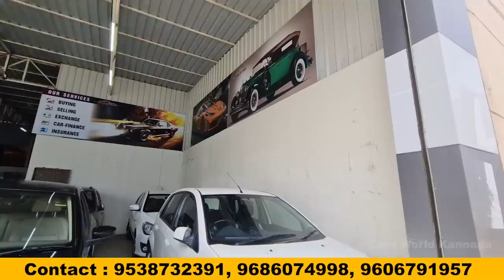Used Cars in Bengaluru | 20 ಕ್ಕೂ ಹೆಚ್ಚು Volkswagen ಕಾರುಗಳ ಸರದಿ ಸಾಲು | Cars World Kannada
Used Cars Showrooms Bengaluru | 20 ಕ್ಕೂ ಹೆಚ್ಚು Volkswagen ಕಾರುಗಳ ಸರದಿ ಸಾಲು | Cars World Kannada

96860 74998 (Sameer) 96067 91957 (Tousif)

Location :

Metro pillar number 165, cross, Kanakapura Rd, Konanakunte, Bengaluru, Karnataka 560062